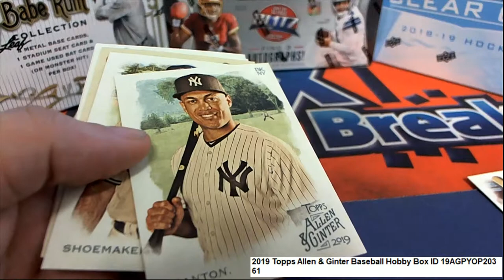2019 Topps Allen & Ginter Baseball Kyle's Rip ID 19AGPYOP203